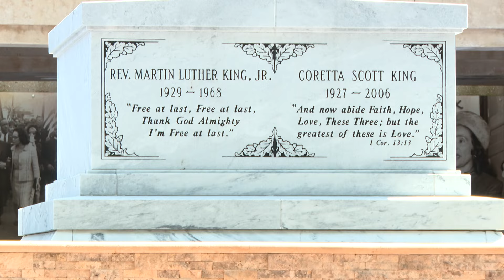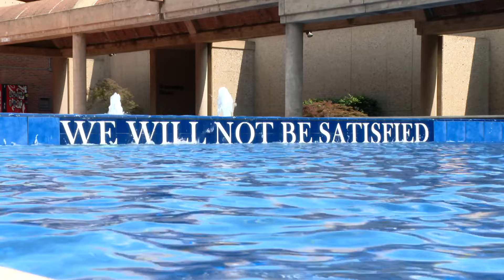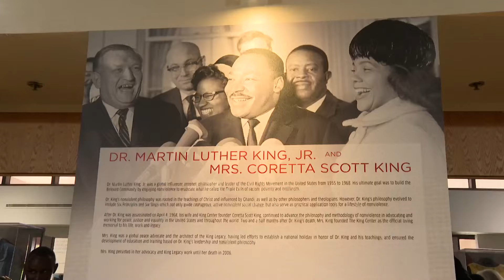PRESIDENT RUTO MEETS BASKETBALL LEGEND SHAQUILLE O'NEAL DURING HIS VISIT AT MARTIN LUTHER KING JNR!